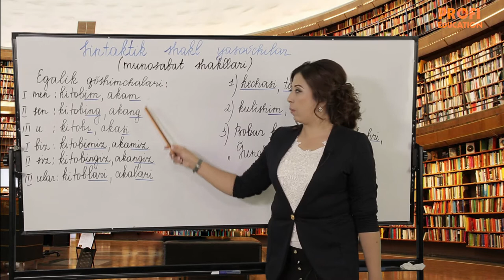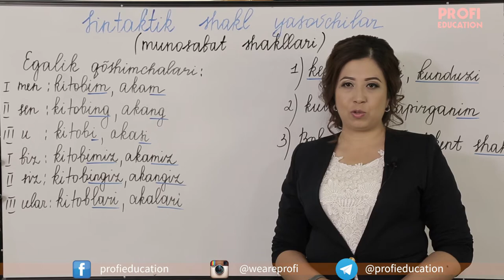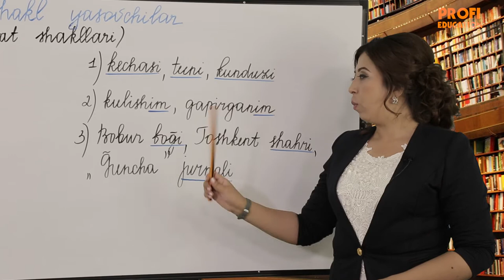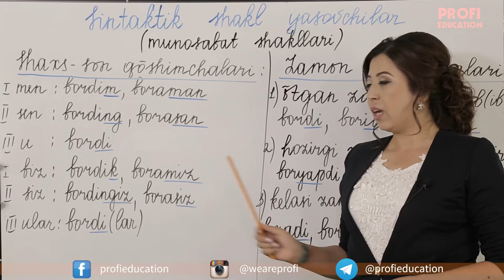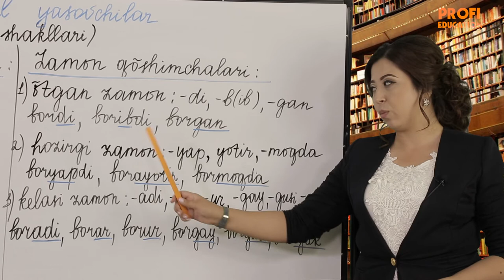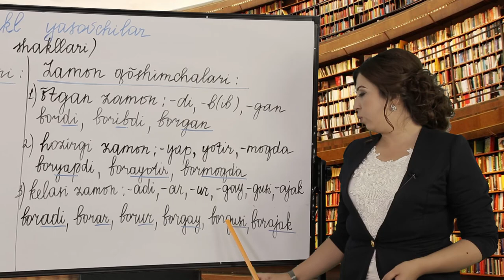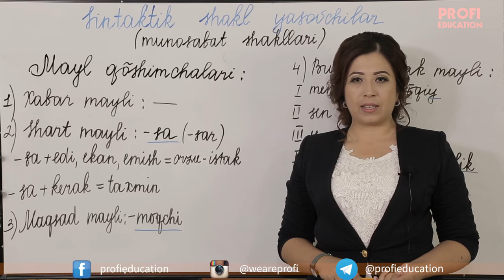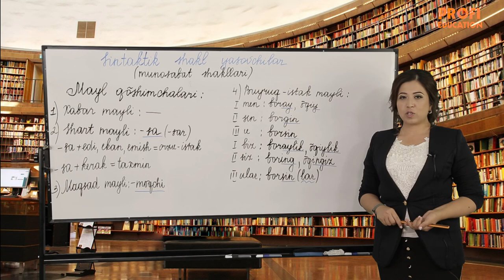#8 | TILNI UYINGIZDAN CHIQMASDAN O'RGANING.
Ushbu video darsimizda Siz Ona tili fani doirasida "Sintaktik shakl yasovchilar" haqida to'liq ma'lumot olasiz. Darsni iste'dodli yosh o'qituvchi Saodat Israilova olib boradi. Agar Sizga videomiz yoqqan bo'lsa, biz bundan juda xursandmiz. Kanalimizga a'zo bo'ling va keyingi darslarni ham o'tkazib yubormang.